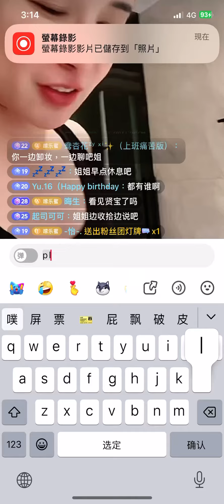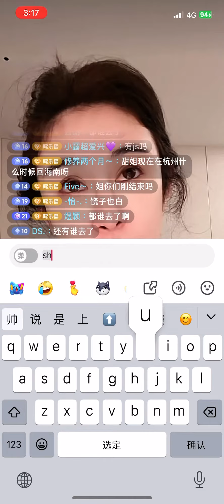甜姐直播碎片（2）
说的情贤组合，旧情很娇但是人很高😂，就有反差感，巨人撒娇的感觉😂